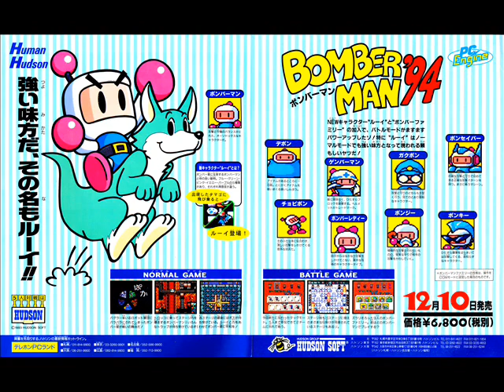Bomberman '94 - Final Boss (Part 3)